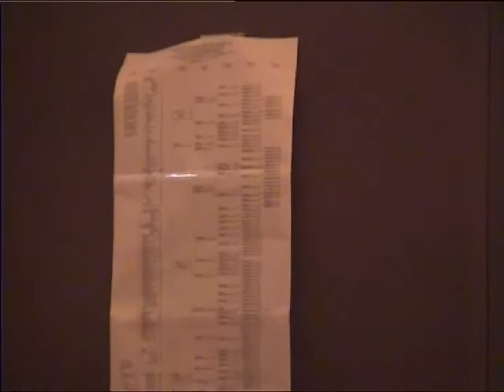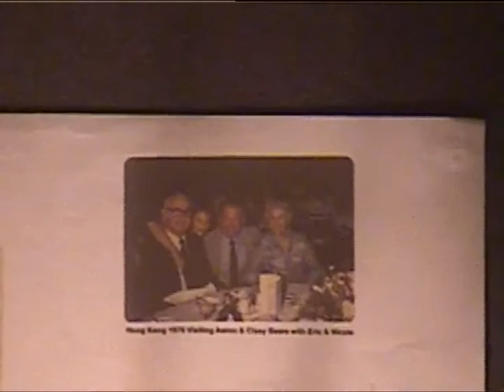Fireside Chat with Eric Beare 11/05/2006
Born in Johannesburg, South Africa in 1929, Eric went to school in Durban where he excelled at sports, representing Natal and Transvaal provinces for swimming and Natal schools on the rugby field. At 19, he entered the retail furniture industry and seven years later joined his uncle’s growing Beare Bros group of stores. In 1963, he left South Africa to seek his fortune in Hong Kong. Eric was a pioneer in his line of business in Hong Kong, and he has been a colourful, active and involved member of the Hong Kong Jewish community for over forty years.